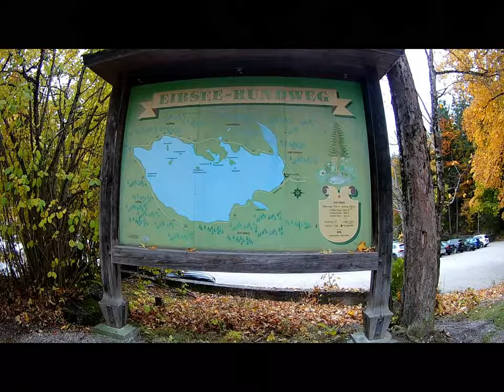ZUGSPITZE & EIBSEE| Bavaria